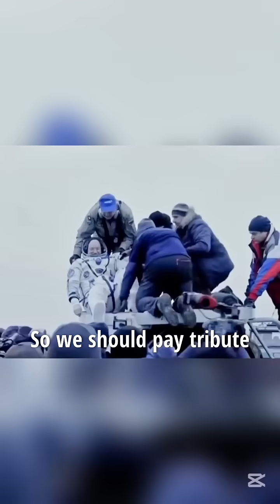When Astronauts Return to Earth? 🌍🚀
What Happens When Astronauts Return to Earth? 🌍🚀

Discover the challenges astronauts face when they return to Earth after a mission. From re-entry to gravity readjustment, see the science behind their incredible journey home!